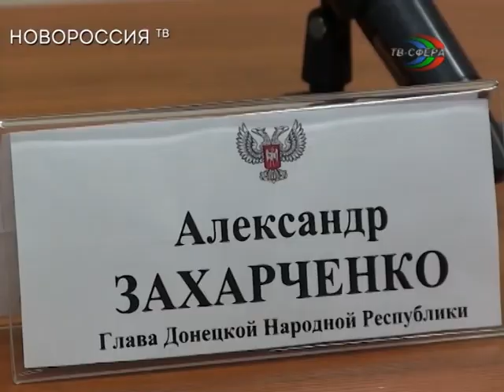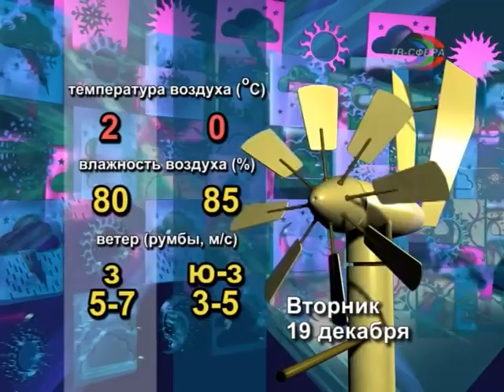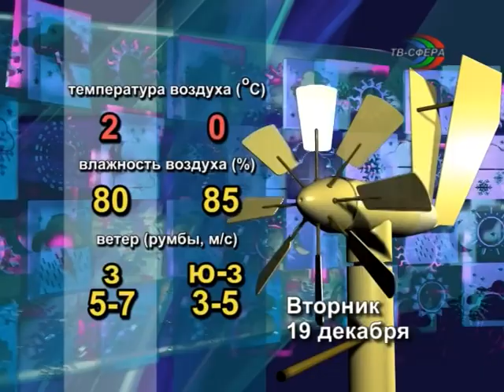`Городские новости` 18 декабря